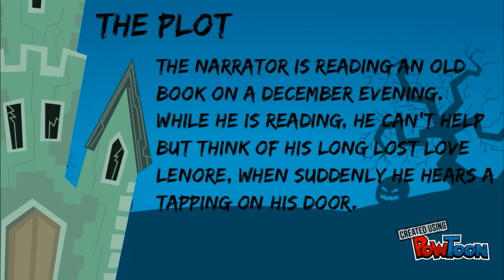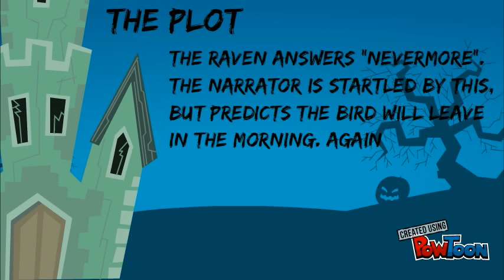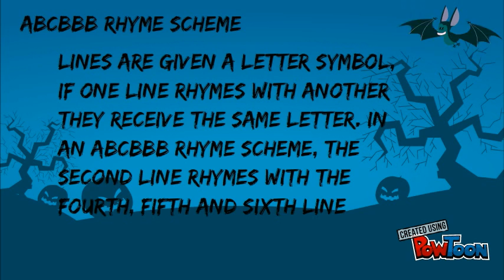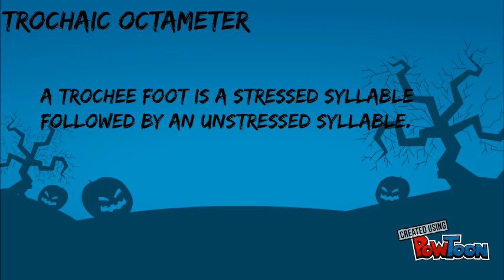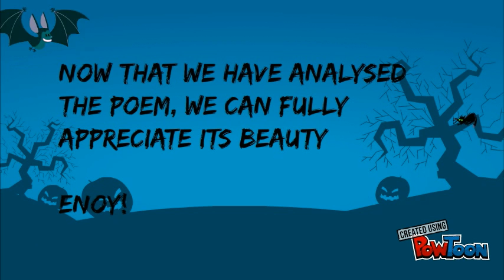The Raven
Analysis of "The Raven", a poem by Edgar Allan Poe-- Created using PowToon -- Free sign up -- Create animated videos and animated presentations for free.  PowToon is a free tool that allows you to develop cool animated clips and animated presentations for your website, office meeting, sales pitch, nonprofit fundraiser, product launch, video resume, or anything else you could use an animated explainer video. PowToon's animation templates help you create animated presentations and animated explainer videos from scratch.  Anyone can produce awesome animations quickly with PowToon, without the cost or hassle other professional animation services require.